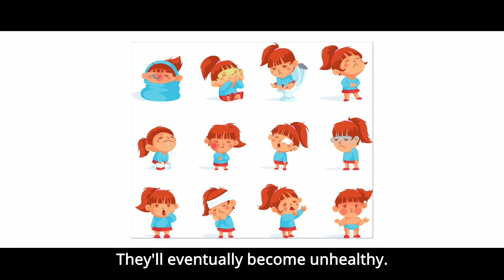You Are What You Eat Healthy Kids Moments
We have heard about the saying that "you are what you eat" have you ever stooped to think exactly how true that statement is?
Healthy eating is the key to well-being. We have up to 100 trillion cells in  our bodies, each one is demanding a constant supply of daily nutrients in order to function optimally.

The nutrients from the food we eat provide the foundation of the structure, function and wholeness of these cells in the body.